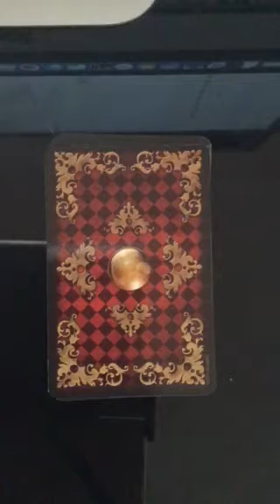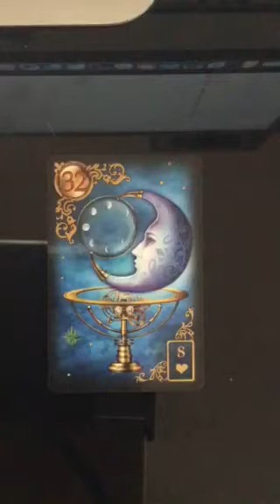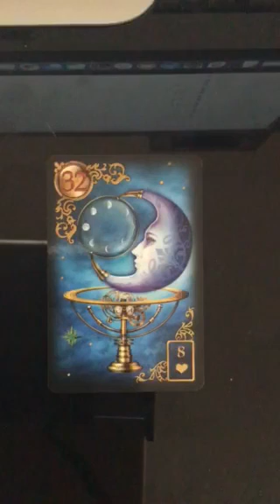Daily ~Lenormand~ Message for 9 August, 2017